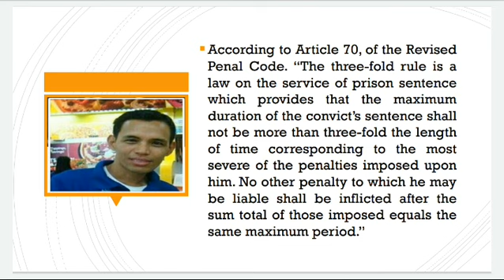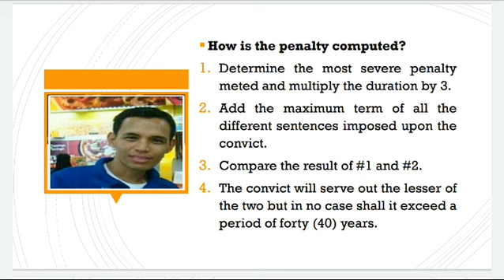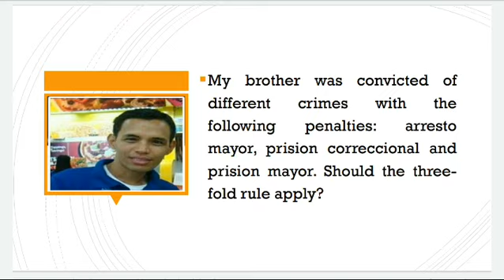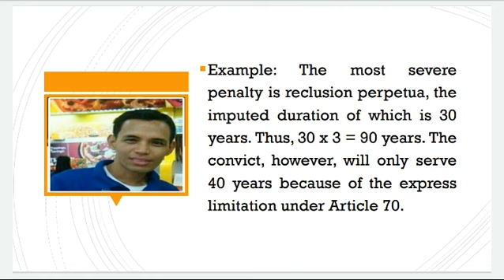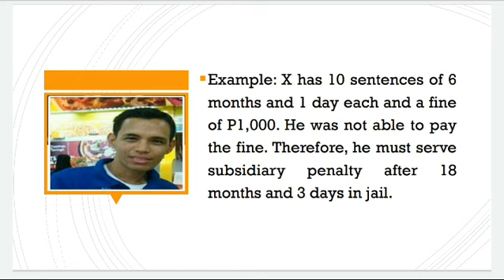September 23, 2020